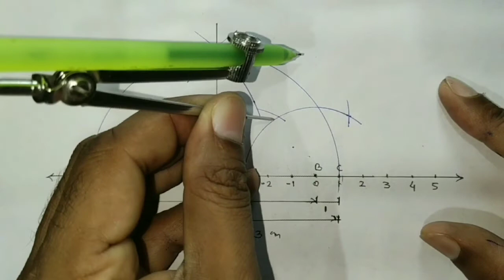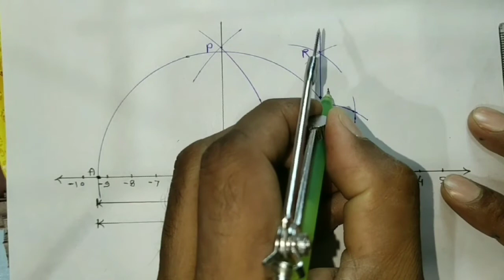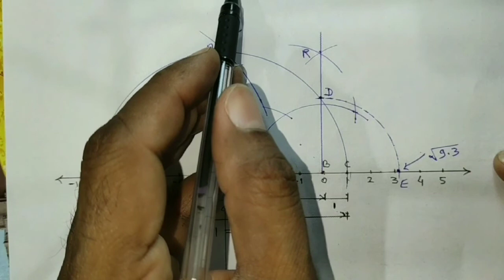Part 8: Class-9th Mathematics, Chapter-1 Number Systems Question - 4 of 1.5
Hello students,
My Name is Sudarshan Gupta.
Here, you can get easiest way to solve each exercise of class 9th mathematics in Hindi. This is all about NCERT.
If you have any query related to the sum, please let me know in comment section.
I'll solve your query in my next video.
ThankYou.